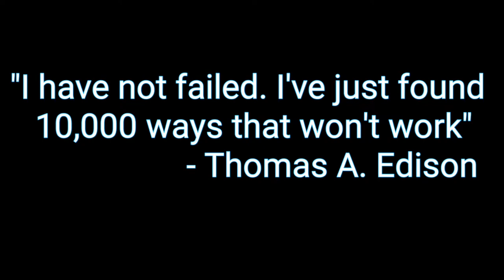War Robots #005 | Domination (Tagalog)